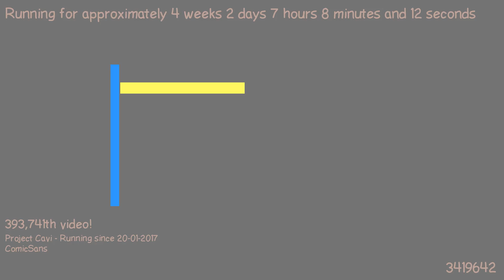1487567543 - Webdriver Cavi - O